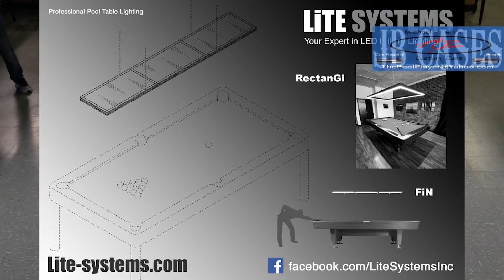Carolina Cup Bar Table 9-Ball Open Ladies Division Finals - Nikki Mancuso vs Christy Norris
Nikki Mancuso vs Christy Norris from the finals of the 2nd Annual Carolina Cup Bar Table 9-Ball Open Ladies Division held September 3 - 5, 2021 at Break and Run Billiards in Chesnee SC